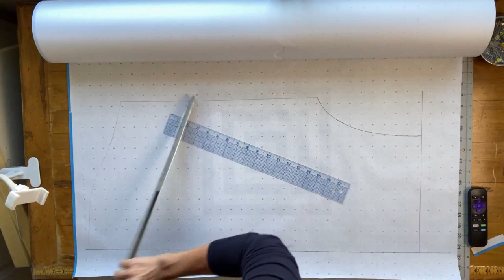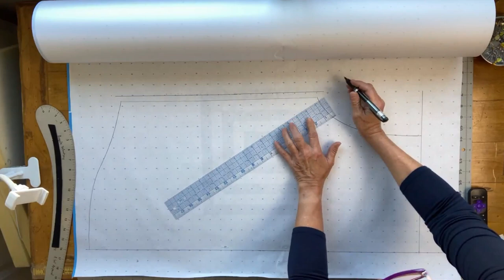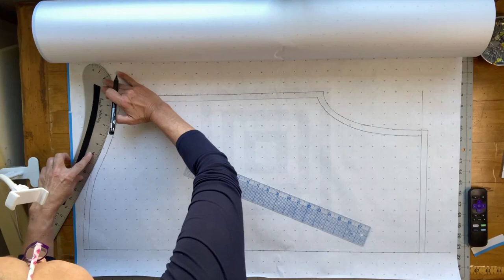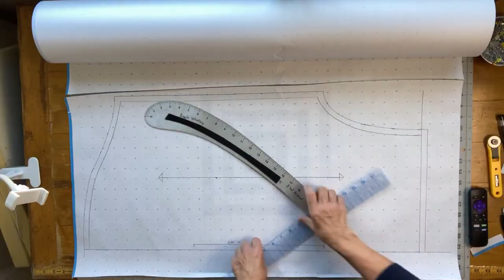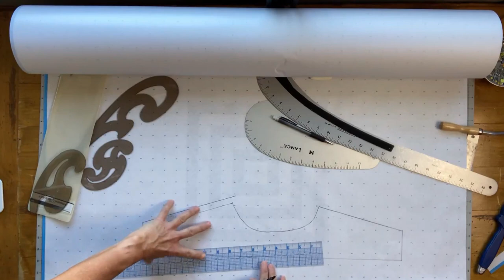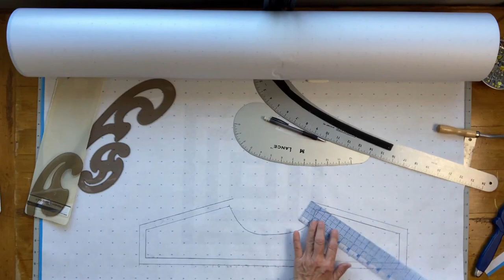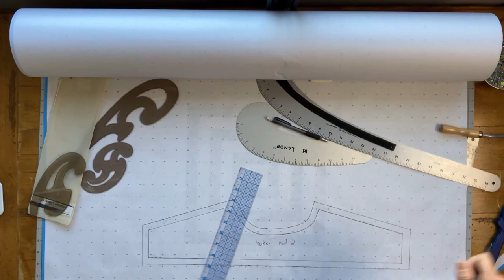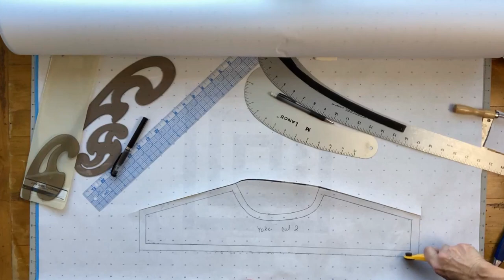Things to consider when pricing your alterations, tips, and a great app recommendation.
This information is not meant for you to follow step by step, but to simply consider when charging for your alterations on the business end.  Charitable sewing is always good to do and is a blessing to you and the one you're sewing for.

Amazon store:

HoursTracker App

This disclaimer is designed to inform the reader that Angela Woolsey is a participant in an affiliate advertising program designed to provide a means for sites to earn advertising fees by advertising by placing relevant links.